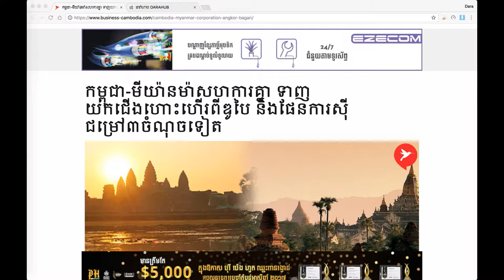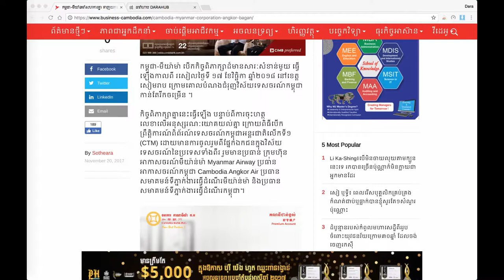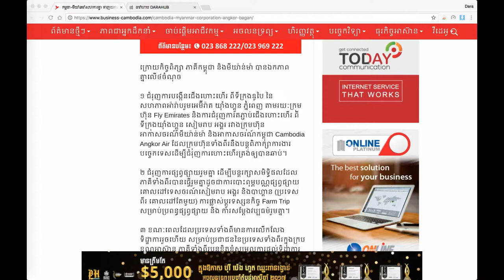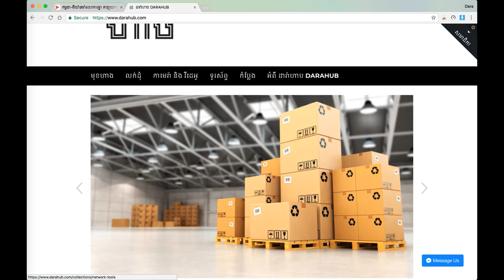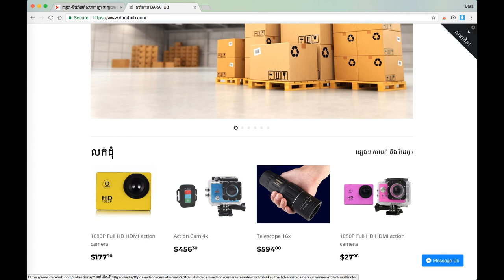អំណាន៖ កម្ពុជា មីយ៉ានម៉ាសហការគ្នា ទាញយកជើងហោះហើរពីឌូបៃ និងផែនការស៊ីជម្រៅ៣ចំណុចទៀត